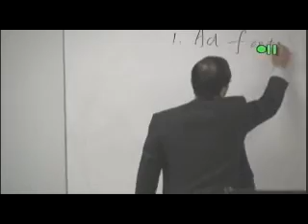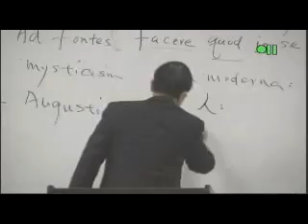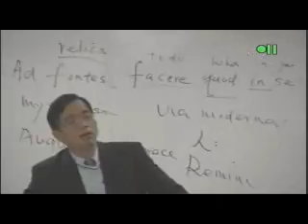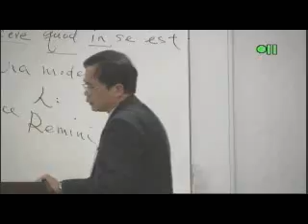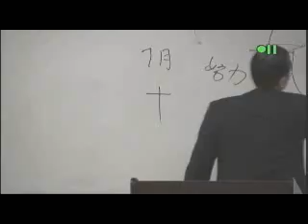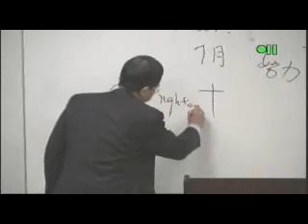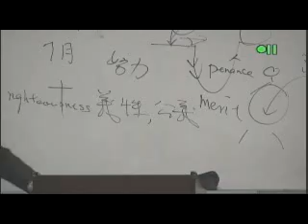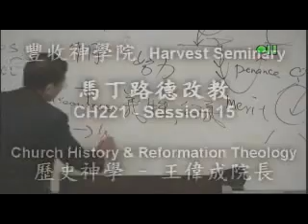CH221_15 - 歷史神學 Church History & Reformation Theology